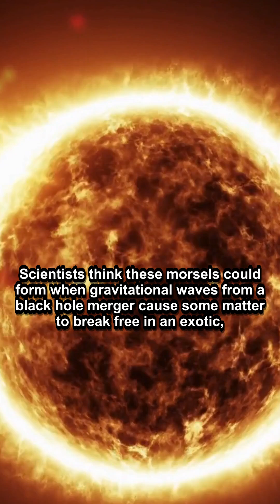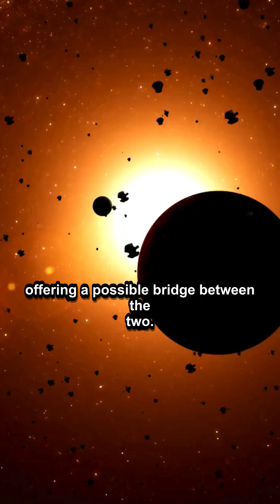Black Hole Morsels: A New Cosmic Mystery